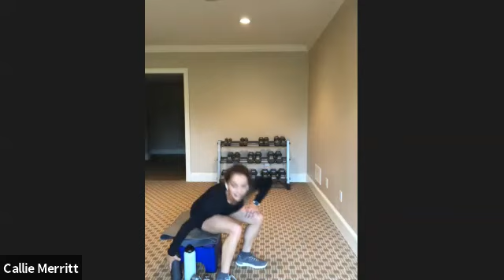45 MINUTE LOWER BODY WORKOUT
45 minute resistance training workout focusing on the lower body. Grab medium weight dumbbells and try it out.